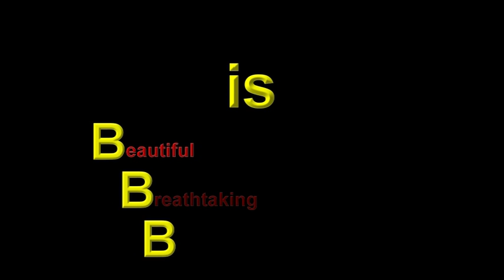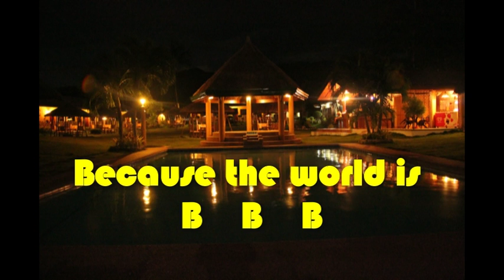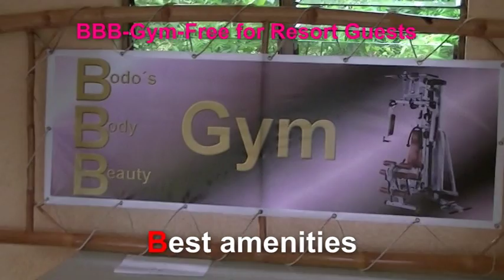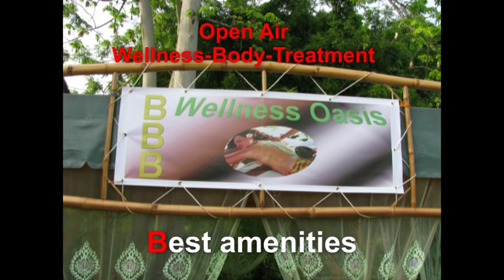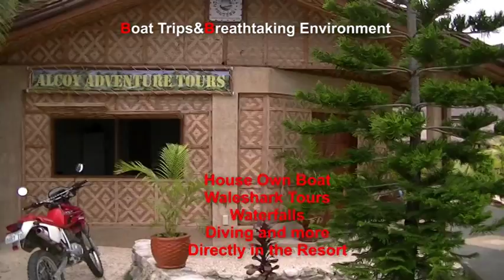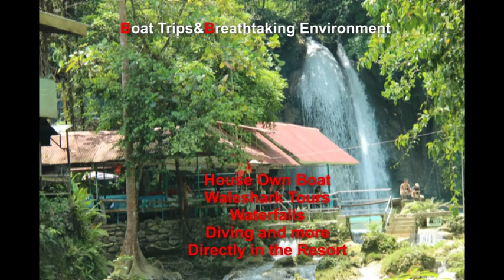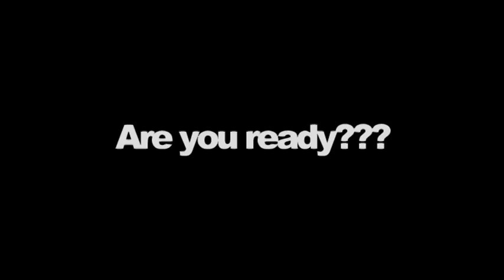BBB Resort Trailer 2012.mpg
BBB Resort Cebu Philippines. Walesharks watching, Bohol Trips, Negros Trips Diving. All starting at the resort. Best service unforgettable Wedding best Restaurant in Alcoy and more more more.